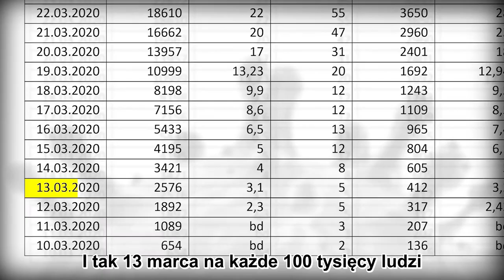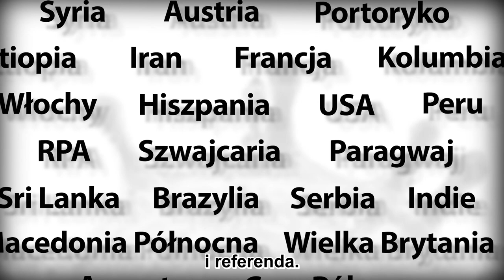Cena za wybory. Zobacz!